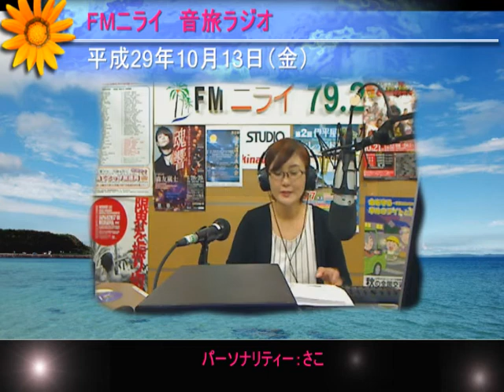音旅ラジオ 平成29年10月13日（金）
朝の一時間、癒しの時間を過ごせますように。
音旅ラジオパーソナリティー：saco
前半：音旅ラジオ
sacoのゆんたくはんたく。